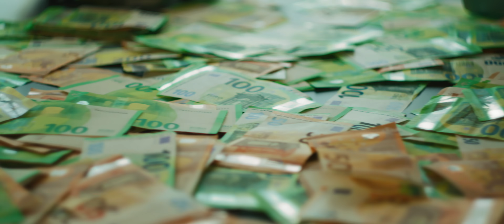Lil Lano - Niagara (Official Video)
🍍🍍Ab 00:00 KOSTENLOS AUF SPOTIFY HÖREN🍍🍍

Produced by nocashfromparents, Tigercatrio
Mastered by Maximilian Hardinghaus

Video by @Northstar
director  davinciM4
editor davinciM4
2nd cam Henry Le
OB Sven König
set bilder by Finn Bündert